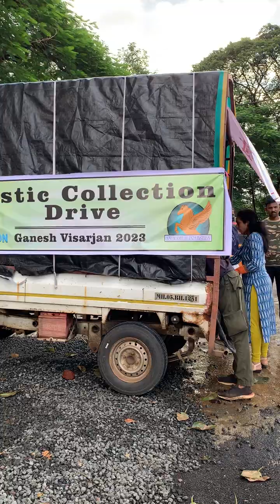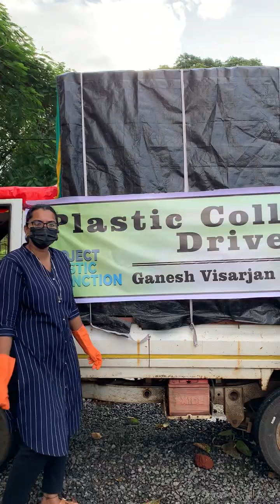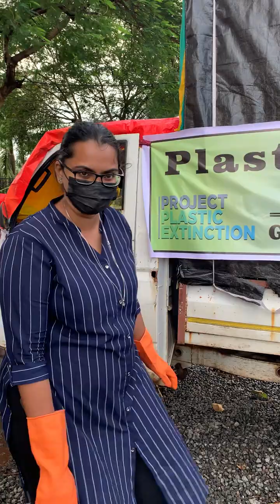Segregating garlands and plastic, during idol immersion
Location: Murbad taluka, Thane district, Shiv Talao